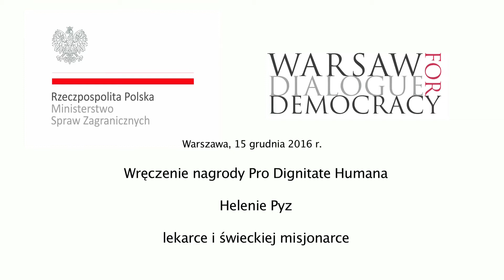Minister Witold Waszczykowski wręczył nagrodę Pro Dignitate Humana 15.12.2016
Podczas 5. edycji Warszawskiego Dialogu na rzecz Demokracji, minister spraw zagranicznych Witold Waszczykowski wręczył nagrodę Pro Digniate Humana polskiej lekarce, Helenie Pyz.